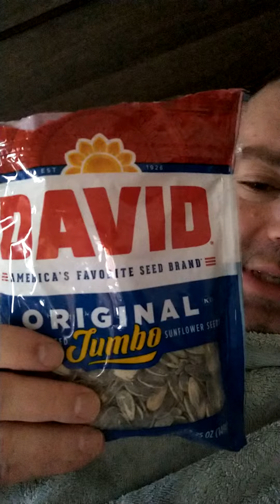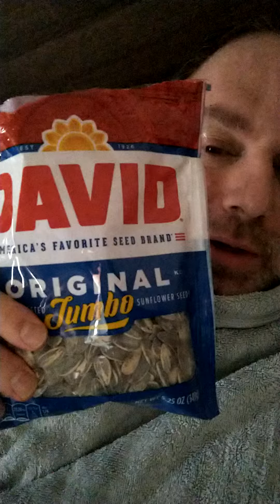I spent $2.99 on this at Wawa very delicious amc apefather GO FEATUREMAN!